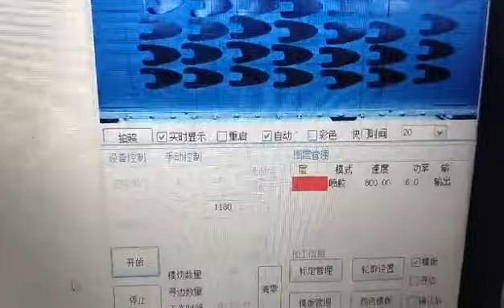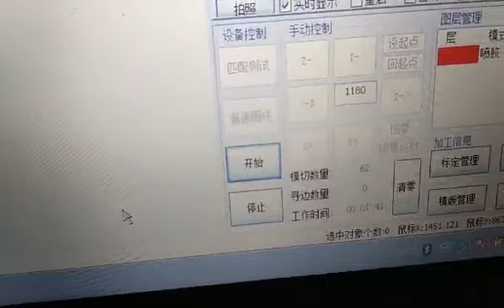Fully automatic laser inkjet machine for leather line drawing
Fully automatic laser inkjet machine for leather line drawing - Golden Laser
• High precision industrial camera
• Intelligent recognition of cutting pieces
• High frequency and high speed ink-jet head
• Imported servo motion module
• Collecting platform comes standard with drying system

Golden Laser, a manufacturer of laser systems for cutting, engraving marking and perforating, is committed to providing intelligent, digital and automated laser solutions.
Welcome to contact GOLDENLASER for catalogue, price list, sample testing and more specifications. When sending inquiry, please let me know:
1. What is your main processing requirement? Laser Cutting or engraving or marking or perforating?
2. What is the material? What is the size and thickness?
3. What is the application industry?
4. Which country will the machine be delivered to?
5. Your name, company name, Email and website?
Tel. (WhatsApp /WeChat): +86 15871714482